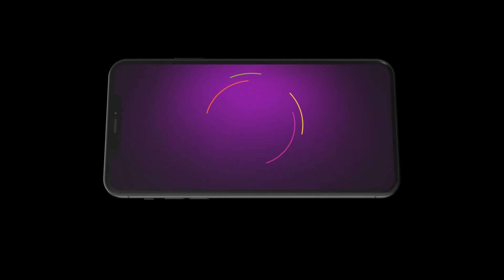Ranga Bou | Ep 289 | Preview | Nov, 18 2023 | Shruti Das, Gourab Roy Chowdhury | Zee Bangla